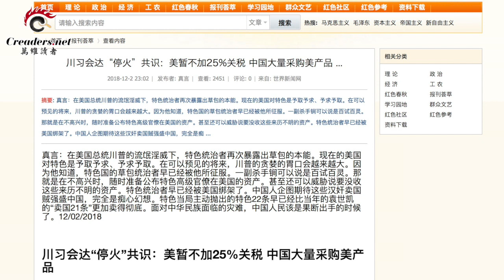习近平“被美国绑架了”？川普立马回应（《万维追击》 20181214-01）